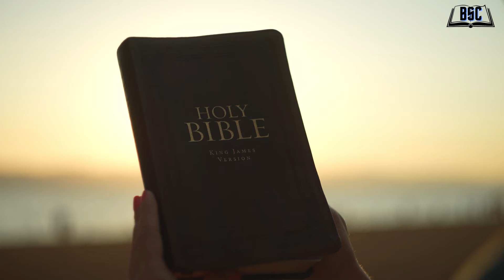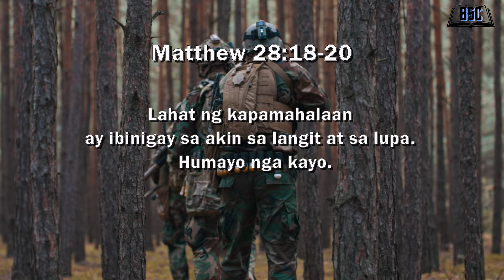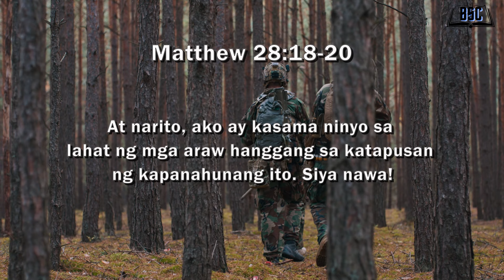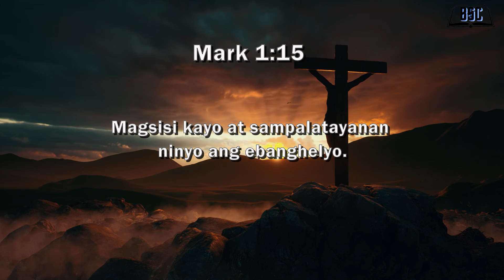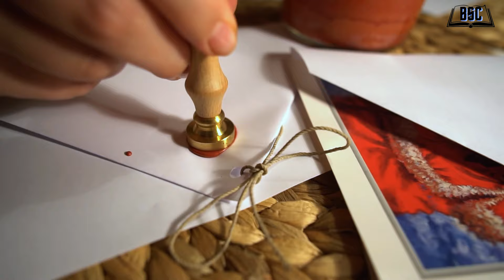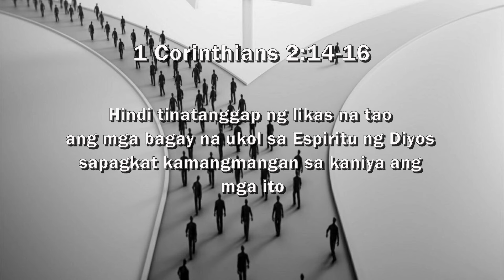BAKIT NAPAKA HINA NG MGA KRISTIANO SA PILIPINAS?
Paano maging tunay na follower ng Diyos?
Paano maging tunay na buhay kay Kristo Hesus?
Paano maligtas nang tunay?
Paano maintindihan ang kaligtasan nang tunay?
Paano mo malalaman kung isa kang patay na kristiano?
Paano ka makakasigurong nasa iyo ang tatak ng Diyos?
Bakit hindi mo maintindihan ang nilalaman ng bible?
Bakit mahirap maka penetrate ang Salita ng Diyos sa puso ng tao kahit christian pa siya?